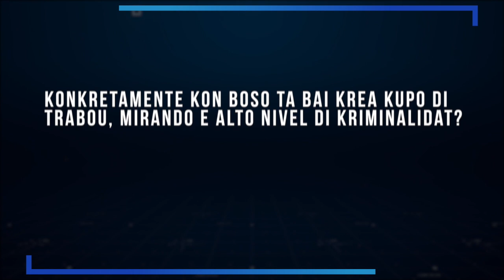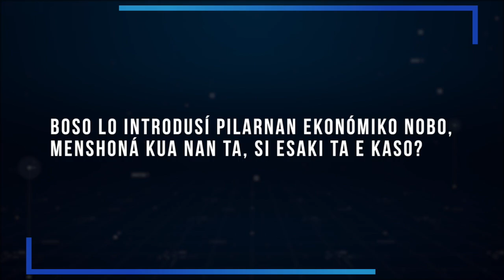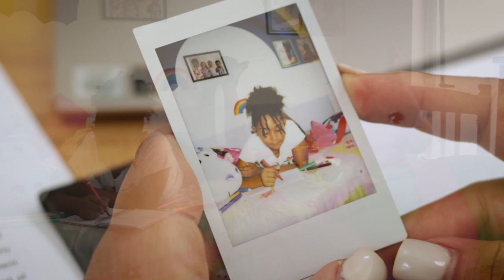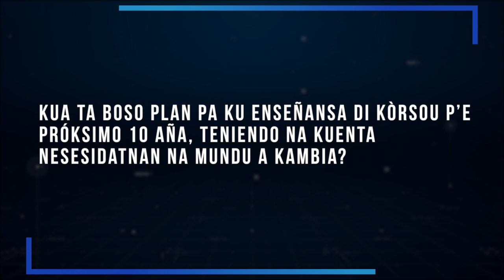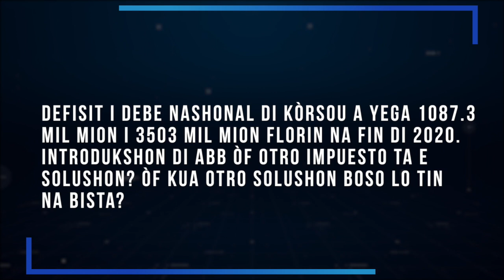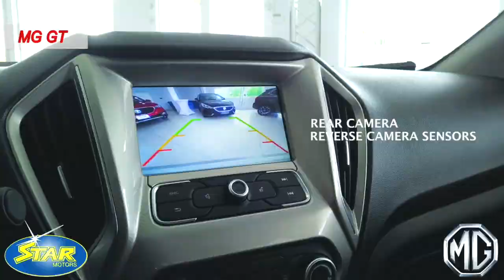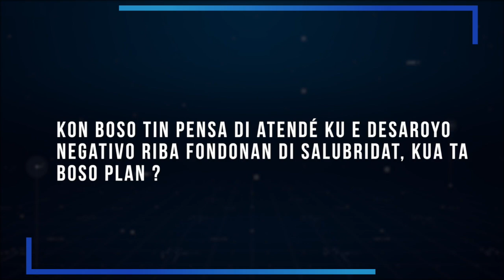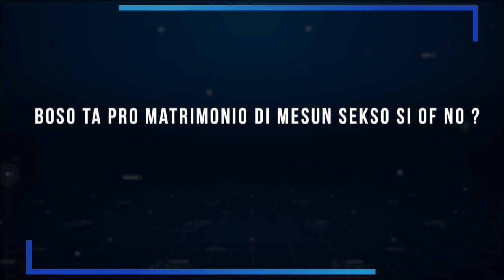- Kòrsou ta vota 2021- 'Entrevista ku lider polítiko di Partido Trabou Pa Kòrsou sr. Rennox Calmes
Kòrsou ta vota 2021
Skucha - Evaluá - Vota
'Entrevista ku lider polítiko di Partido Trabou Pa Kòrsou  sr. Rennox Calmes pa elekshon 2021'
20 pregunta i kada unu kontestá den 1 minüt